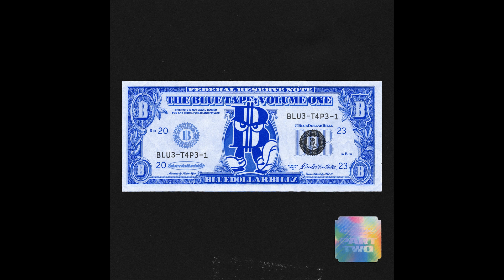Killjoy - Everyday 4x4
📓 Info:
Artist: Killjoy
Label: BlueDollarBillz
Release Date: February 24, 2023
Format: Digital

Part One available HERE with tracks from Main Phase, Oldboy, Frazer Ray & many more ;)

Tracklist:
DJ SNOWY BUFFET - Act Like A Furio
Dunman - Ello Moto
L&F - Don't Let Go
Retrospect - Show Me
S T I N 9 - Eyeleve1
Robin Wylie - Reflex Action
Lawless - LDN
Skeptic - 681
Pantile - Ard
Product Toss - Kudos

💾 Pssst...
Do you ever find yourself wanting to download a bunch of your purchases at once on Bandcamp? I developed a Chrome Extension to add bulk download functionality to Bandcamp. — hope you enjoy!